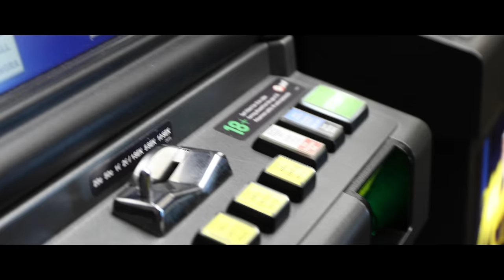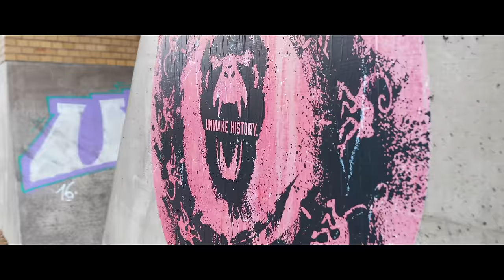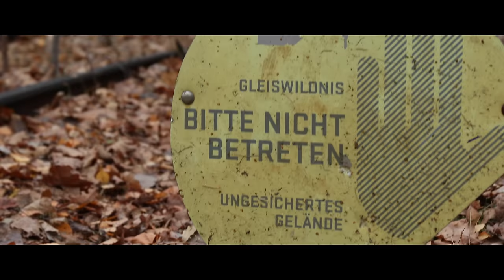Rakkauden Rattaissa Elokuva - BIISONIMAFIA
Kiitos kuuluu näille immeisille:

Tero:  Tuomas Rinkinen

Jaakko:  Janne Kaperi

Kasper:  Kaitsu Rinkinen

Dorota:  Dorota Sámelova

TV Producer:  Helena Pöllänen

Mother:  Hanna Vartio

PIMP:  Rado Kubiš

Striper:  Silvia Ráceková

Male Striper:  Ján Kúdelka

Bride:  Christian De Maria

Priest:  Christian’s brother

Tandem Basejumper:  Maurizio di Palma

TV Cameraman:  Miska Karioja

TV Soundman:  Joni Mikkonen

Mountain Biker:  Pekka Kupiainen

And all lovely Italian ladys who was in wedding scene

Ohjaus:
Walfrid Rinkinen

Käsikirjoitus:
Janne Kaperi, Kaitsu Rinkinen

Tuottaja:
Janne Kaperi

Vastaava Tuottaja:
Ossi Lehto

Järjestäjä:
Tuomas Rinkinen, Dorota Sámelova, Helena Pöllänen

Kuvaus ja Leikkaus:
Miska Karioja

Äänitys:
Joni Mikkonen

Äänisuunnittelu:
Perttu Mutka

Puvustus:
Blockbuster Gang

Käsikirjoitus assistentti:
Johanna Niemi

Catering:
KR-Produktio Oy

Musiikit:
Audio Networks

Kiitokset

Helkama Velox @ Linda Väisänen
Canon Suomi @ Pekko Larjo
Best Caravan @ Lasse Sorvari
Villa Nikkanen @ Samuli ja Lauri
Hotel La Cartiera
Rock Klub Tartaros
Finnlines
Double Red @ Samuel Sámel
Brentobaseschool.com @ Maurizio di Palma, Cristian Benedini
Pekka Kupiainen